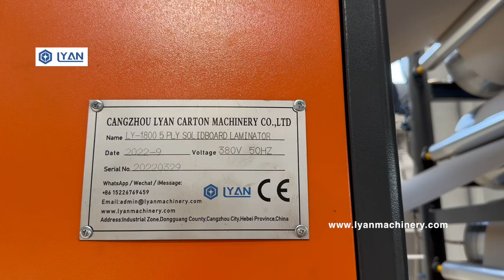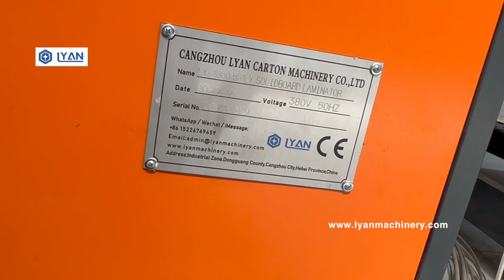LYAN-1850 solidboard laminating machine running in Turkey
Welcome enquiry !
Cangzhou LYAN Carton Machinery Co., ltd